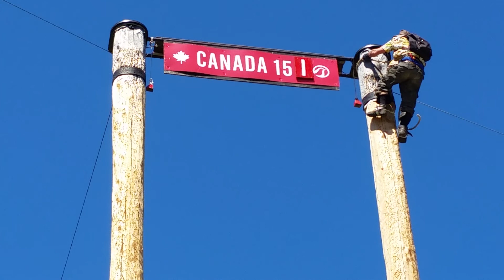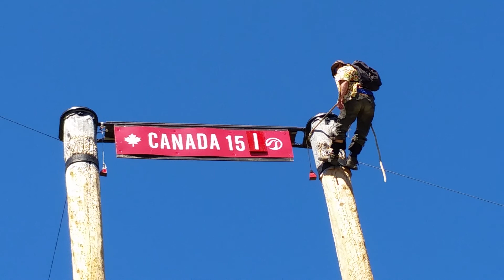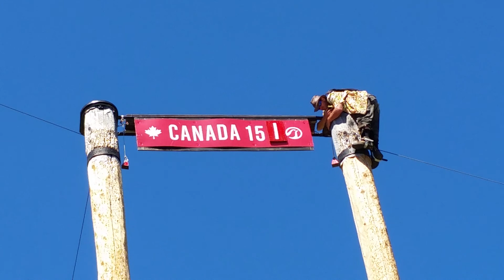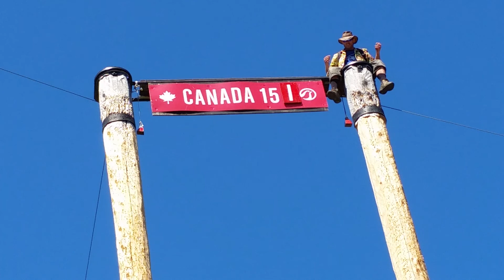LUMBERJACK SHOW - SUNDAY JULY 15, 2018- 11:38 AM